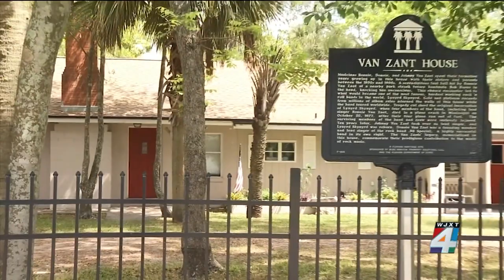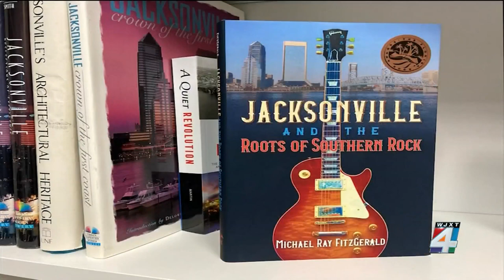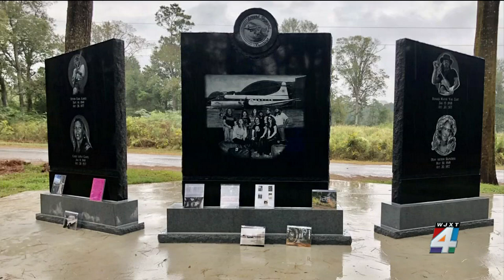Jacksonville’s historic role in the founding of Southern rock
Their names are world-famous: Lynyrd Skynyrd, The Allman Brothers Band, 38 Special, Molly Hatchet. Not as well known, however, is that those bands are among several who together pioneered a new kind of music nearly 60 years ago in Jacksonville. As the city celebrates its bicentennial, Southern rock endures and still thrives today.